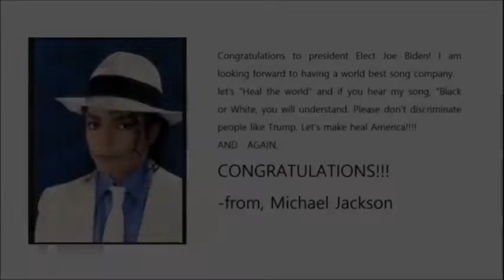[영어 씨앗동화] If I Were President.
영어 씨앗동화 -  수업 지도: 임민진 꿈샘
함께 본 책 - If I Were President.